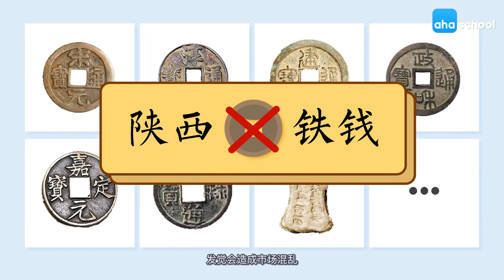【三十六计】19 釜底抽薪